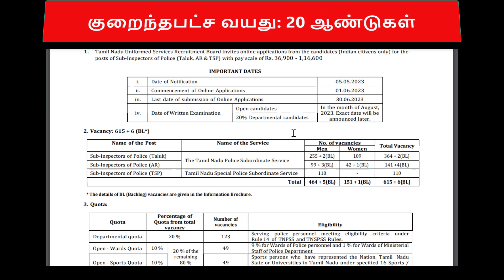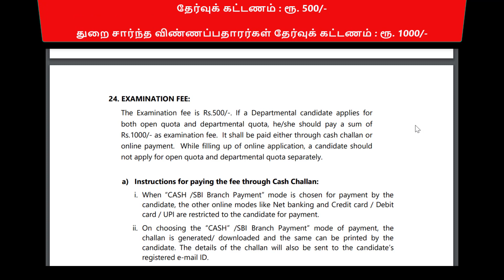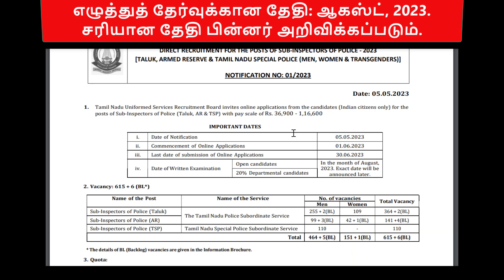TNUSRB NOTIFICATION Sub Inspector 2023 | tn jobs notification 2023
QUEY SOLVED:
tnusrb si 2023,tnusrb si notification 2023,govt jobs 2023,tnusrb latest news today,tnusrb si notification 2023 tamil,tnusrb si notification 2023 vacancy details,tnusrb si notification 2023 age relaxation,tnusrb si notification 2023 apply online,tnusrb si notification 2023 vacancy,tnusrb si notification 2023 date,tnusrb si notification 2023 model question paper,tnusrb si notification 2023 syllabus,TNUSRB NOTIFICATION Sub Inspector 2023 | tn jobs notification 2023 |